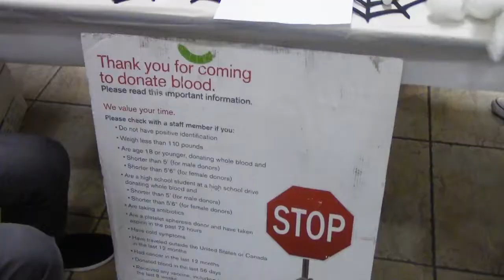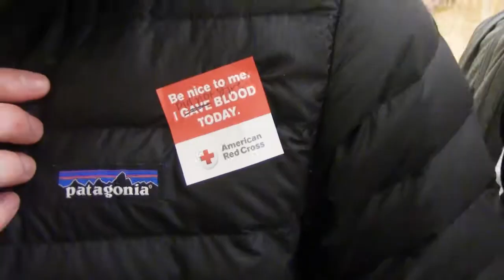Blood Drive Recap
by Sydney Mireles